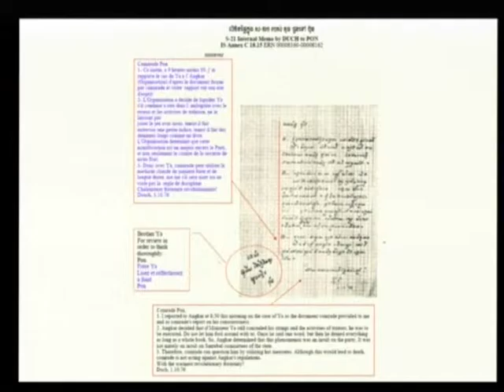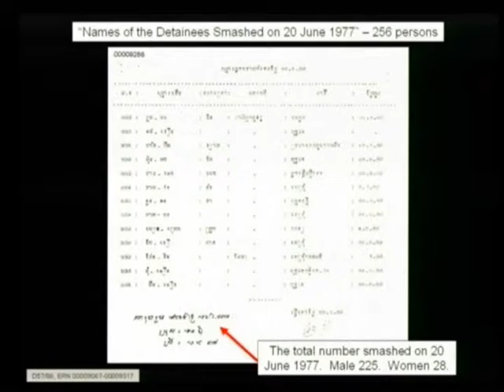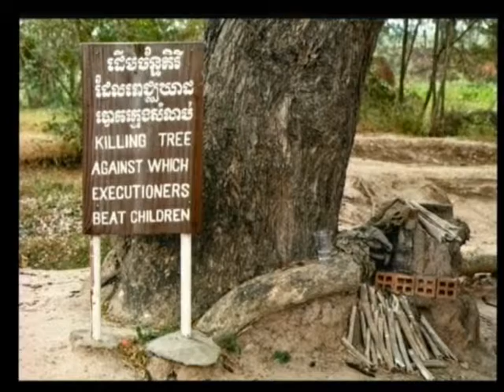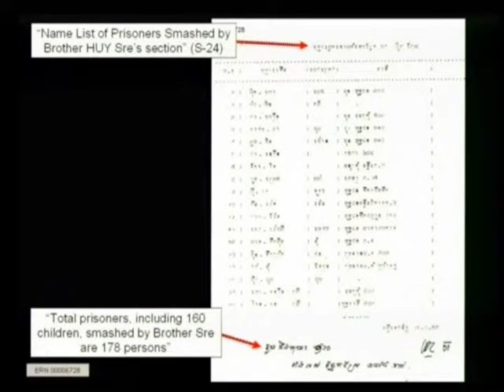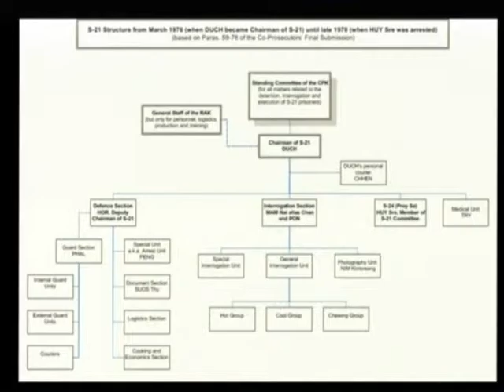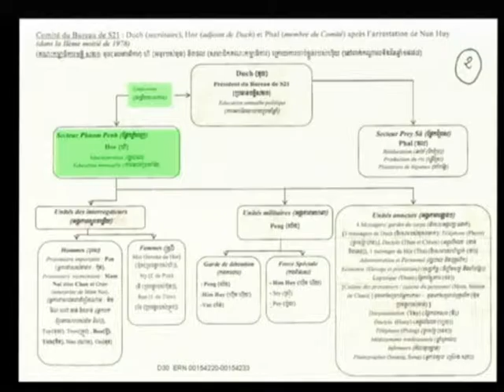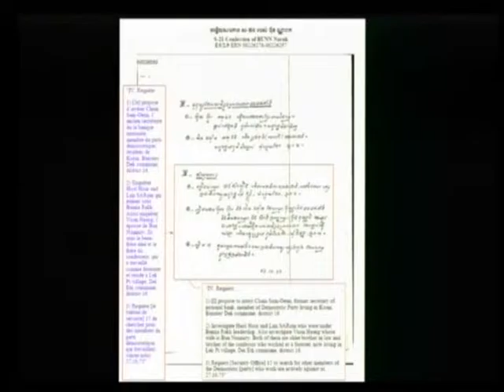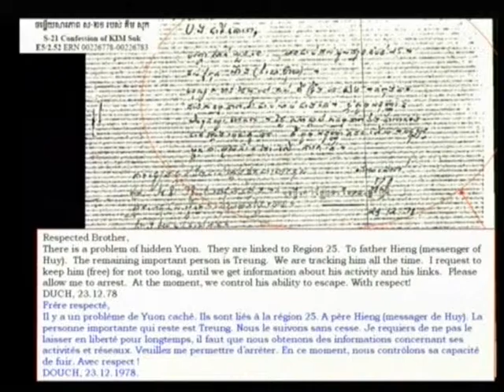Session 2 - 31 March 2009 - Case 001 - Fl/Kh